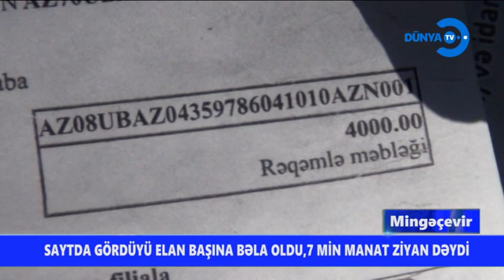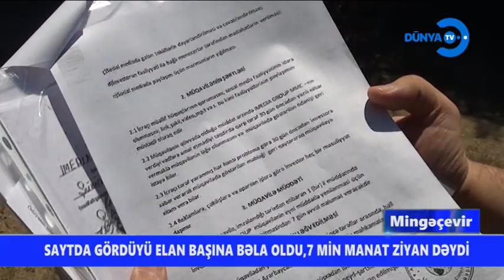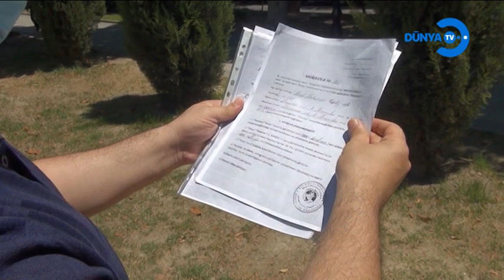17 06 2020 Mingecevir deleduzluq